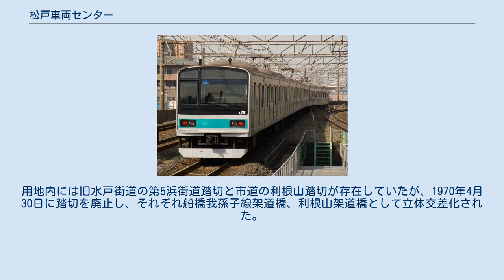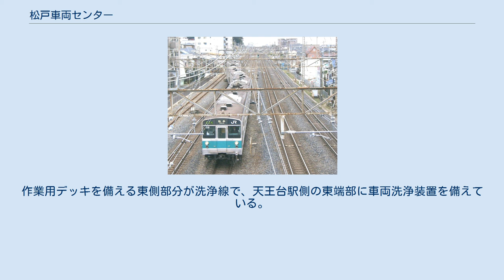松戸車両センター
松戸車両センターから松戸駅へ向かう203系 松戸車両センター（まつどしゃりょうセンター）は、千葉県松戸市にある東日本旅客鉄道（JR東日本）東京支社の車両基地である。
 常磐線松戸駅付近に位置する。
また、千葉県我孫子市の我孫子 - 天王台間に松戸車両センター我孫子派出所を有する。
 常磐快速線と常磐緩行線はダイヤ編成が完全に分離されており、双方を行き来する定期列車は存在しないが、当車両センターおよび松戸駅付近では線路が接続されており、緩行線用の編成が東京総合車両センターに検査入場する際は当車両センターから松戸駅を経由して快速線を走行する。
 「東マト」…東京支社を意味する「東」と、松戸を意味する「マト」から構成される。
国鉄時代は「東マト」で、東京鉄道管理局を意味する「東」と、松戸を意味する「マト」から構成されていた。
1969年3月、東京鉄道管理局が東京北・東京南・東京西の三局に分割されると、「北マト」に変更された。
 松戸駅から引き込み線を通って同駅の南側に約 1 km 離れた場所にあり、常磐線とは離れた位置にあるため、車窓から確認することはできない。
業務の一部は、JR東日本運輸サービスに委託している。
 構内は西側（常磐線の線路側）より 松戸車両センター我孫子派出所（2013年12月） 1971年2月、常磐線複々線化に伴い増備された車両を収容するため、我孫子電留線（後の松戸電車区我孫子派出所）として開設された。
電留線の工事は1968年9月に工事計画書が認可されると、直ちに用地買収を開始し同年12月に路盤工事から着手したが、当地は妻子原遺跡があったため、1969年2月から6月まで埋蔵文化財の発掘調査が行われた。
用地内には旧水戸街道の第5浜街道踏切と市道の利根山踏切が存在していたが、1970年4月30日に踏切を廃止し、それぞれ船橋我孫子線架道橋、利根山架道橋として立体交差化された。
1970年9月に下り本線を車両センターの北側を通る線路に切替え、1971年2月4日に収容100両分の使用を開始した。
残工事を行い、同年4月20日に車両収容270両、検修線 - 4線40両分、洗浄線 - 1線10両分、機械洗浄台 - 1基の規模で使用を開始した。
 1987年、快速電車15両化と緩行電車の車両数増加に対応するため、有効長延伸するとともに不足する電留線を増設などの改良を行った。
 2018年現在、敷地面積9万6000平方メートル、線路長8,117mの規模で線路の並ぶ西側は留置線で16線ある。
作業用デッキを備える東側部分が洗浄線で、天王台駅側の東端部に車両洗浄装置を備えている。
 2020年10月1日時点の配置車両は下記の通りである。
なお、すべて電車である。